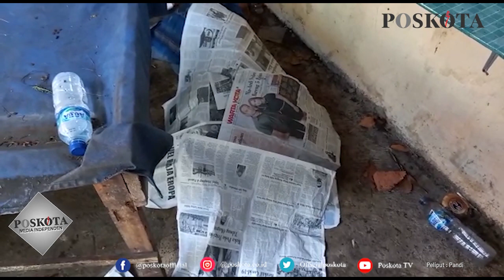MAYAT DITEMUKAN TERGELETAK DI WARUNG DI KAWASAN PALMERAH, JAKARTA BARAT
JAKARTA, POSKOTA.CO.ID - Seorang pria paru baya ditemukan tergeletak disebuah warung di Jalan Anggrek Garuda nomor G4, RT005 RW002, Palmerah, Jakarta Barat. Pria tanpa identitas tersebut ditemukan dalam keadaaan terlentang dengan badan sudah kaku.

Pantauan Poskota di lokasi, mayat lelaki paru baya tersebut sudah dalam keadaan kaku disebuah warung makan yang tutup.

Mayat tersebut posisinya dalam keadaan terlentang dan sekujur tubuhnya sudah kaku. Bahkan, mayat tersebut sudah di kerumuni semut.

Salah satu warga bernama Avando mengatakan, pria paru baya tersebut ditemukan tergeletak sejak siang hari, Senin (12/7/2021).

"Udah dari siang, cuma mau lapor kemana bingung kan makanya ke RT RW dulu," ujarnya di lokasi, senin (12/7/2021).

Avando mengatakan, pria paru baya tersebut sudah ia lihat sejak empat hari belakangan. Pria tersebut hanya numpang duduk di warung tersebut.
Selama berada di warung tersebut, kata Avando, pria tersebut tidur dan duduk di warung tersebut.

"Udah empat harian disini. Kemarin sih cuma duduk-duduk aja sama numpang tidur," jelasnya.

Avando mengatakan, pada Minggu (11/7/2021), ia bersama rekan-rekan ojolnya sempat memberikan makanan kepada pria tersebut.

"Kemarin itu sama anak-anak sempat di kasih roti dikasih minum, cuma kayanya malem nih (meninggalnya)," paparnya.